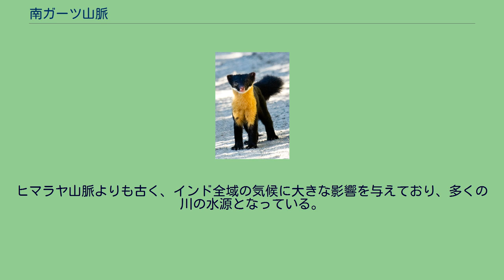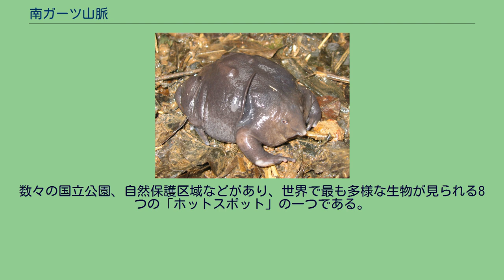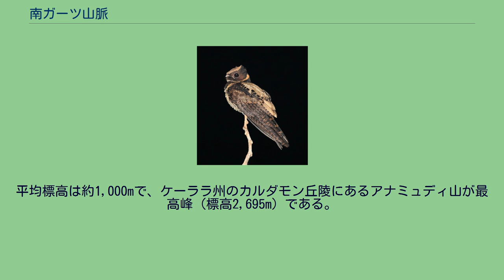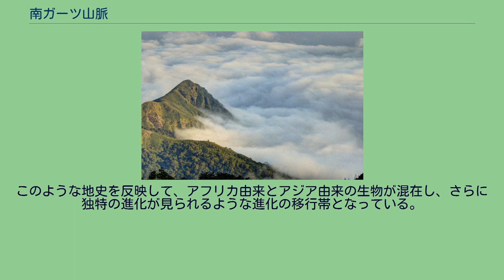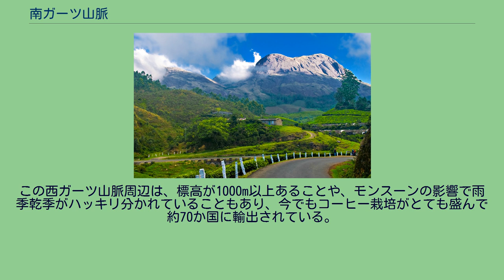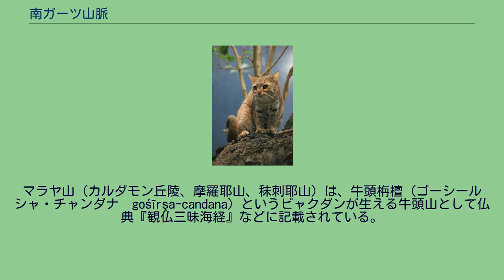南ガーツ山脈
西ガーツ山脈（にしガーツさんみゃく、英語: Western Ghāts）は、インド亜大陸の西海岸沿いにあり、標高1,000〜2,690mの山々が全長1,600kmにも渡って連なる山脈である。
ヒマラヤ山脈よりも古く、インド全域の気候に大きな影響を与えており、多くの川の水源となっている。
数々の国立公園、自然保護区域などがあり、世界で最も多様な生物が見られる8つの「ホットスポット」の一つである。
2012年、UNESCOの世界遺産に登録された。
デカン高原の西縁に沿い、海岸線をわずかに残して高原地帯とアラビア海の境界をなす。
グジャラート州とマハラシュトラ州の州境に近いタプティ川の左岸（南側）がこの山脈の北端であり、マハラシュトラ州、ゴア州、カルナータカ州、ケーララ州、タミル・ナードゥ州を南下してインド半島の最南端に達する。
その広さは120,000km2に及び、総延長は約1,600kmである。
平均標高は約1,000mで、ケーララ州のカルダモン丘陵にあるアナミュディ山が最高峰（標高2,695m）である。
この山脈はアラビア海とベンガル湾へ流入する河川を分ける分水界である。
西ガーツ山脈は熱帯にありながら、モンスーンの影響で高山森林の生態系を有しており、地球上における代表的なモンスーン気候帯の特徴を有している。
インド半島は約1億8000万年前にはゴンドワナ大陸の一部としてアフリカと地続きであったが、約1億3000万年前から約5000万年前までは孤立した島となり、その後、ユーラシア大陸に衝突して現在の形となった。
このような地史を反映して、アフリカ由来とアジア由来の生物が混在し、さらに独特の進化が見られるような進化の移行帯となっている。
西ガーツ山脈一帯の、種の多様性に富むとともに、大陸にもかかわらず固有種が多い。
顕著な生物多様性と固有種の多さは、「地球上の生態系にとってのホットスポット」として知られており、 世界的に絶滅が危惧されている植物相、動物相、鳥類、両生類、爬虫類、魚類が、少なくとも325種生息している。
インド全国に、9カ所ある生物圏保護区の一つであるニルギリ生物圏保護区は、ナガルホーレ国立公園、バンディプール国立公園、ムドゥマライ国立公園ムクルヒ国立公園、サイレント渓谷国立公園の4カ所の国立公園と、ワイナード野生動物自然保護区、サスヤマンガラム野生動物自然保護区の2カ所の自然保護区を含みインド最大の生物圏保護区であり、生態系の保全が進められてる。
ガーツとはヒンディー語で階段を意味する言葉でデカン高原の東西両縁の山地が、海岸平野から階段状にせり上がるところから、東ガーツおよび西ガーツと呼ばれる。
インドでは紅茶の栽培より、コーヒーのほうが歴史は古く、インドで初めてコーヒーが栽培されたのは、17世紀頃のカルナータカ州にある西ガーツ山脈にあるチクマガルールの山地である。
この西ガーツ山脈周辺は、標高が1000m以上あることや、モンスーンの影響で雨季乾季がハッキリ分かれていることもあり、今でもコーヒー栽培がとても盛んで約70か国に輸出されている。
西ガーツ山脈南部のニルギリ山地は、その名から紅茶のブルーマウンテンと呼ばれる良質のニルギリ紅茶の産地である。
マラヤ山（カルダモン丘陵、摩羅耶山、秣刺耶山）は、牛頭栴檀（ゴーシールシャ・チャンダナ　gośīrşa-candana）というビャクダンが生える牛頭山として仏典『観仏三昧海経』などに記載されている。
2012年、ロシアのサンクトペテルブルクで開催されていた世界遺産委員会にて、インド共和国の推薦を受けてUNESCOの世界遺産に登録。
インドの世界遺産としては29番目の世界遺産（自然遺産では6番目)である。固有種や絶滅危惧種が生息する自然保護区が断続的に続いており、トラ保護区や国立公園を含む39箇所が登録された。 世界遺産委員会でも勧告がそのまま受け入れられたので、この世界遺産は世界遺産登録基準のうち、以下の条件を満たし、登録された（以下の基準は世界遺産センター公表の登録基準からの翻訳、引用である）。
^ Manorama Yearbook 2006 (India - The Country). Malayala Manorama. (2006). pp. 518. ISSN 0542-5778 ^ マラヤ山一帯（マラヤ山とは西ガーツ山脈南部のC...